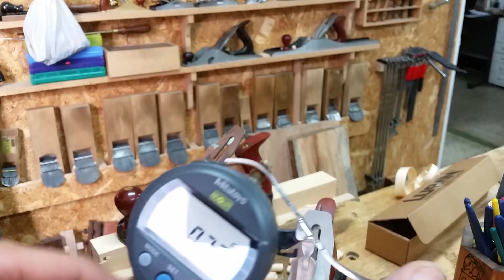초벌대팻날 연마 방법